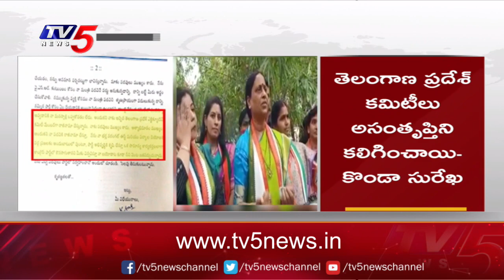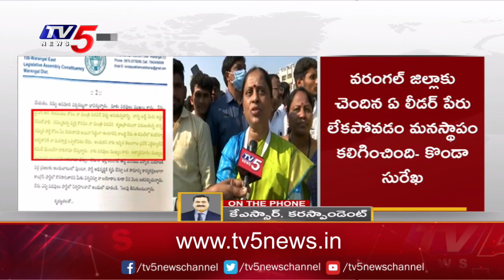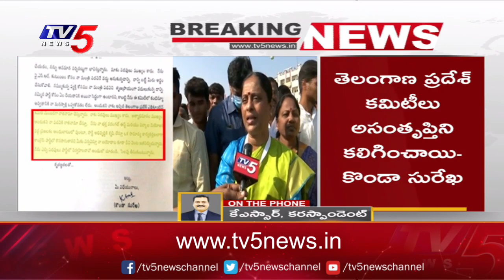కాంగ్రెస్ కమిటీల పై కొండా సురేఖ అసంతృప్తి | Konda Surekha | TPCC Revanth Reddy | TV5 News Digital